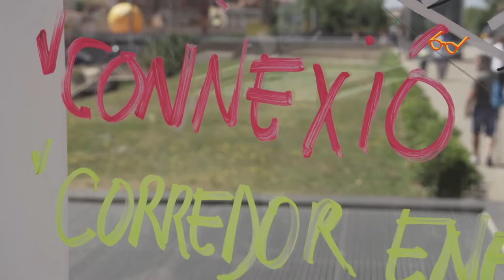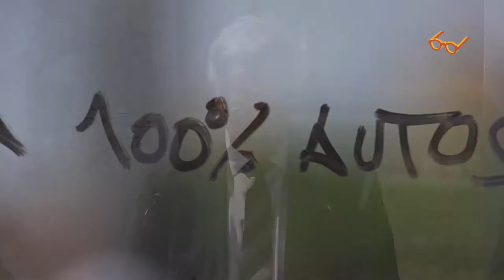Amb la cobertura de la Ronda de Dalt crearem el primer corredor energètic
L’alcalde de Barcelona i candidat a la reelecció, Xavier Trias, ha avançat que el proper mandat es cobrirà la Ronda de Dalt entre els districtes de Gràcia, Horta-Guinardó i Nou Barris i que “amb la cobertura de la Ronda de Dalt crearem el primer corredor energètic”. Trias ho ha dit durant la roda de premsa d’aquest matí a la Vall d’Hebron, on també hi ha assistit la regidora del districte d’Horta-Guinardó, Francina Vila; i el regidor de Medi Ambient i Serveis Urbans, Joan Puigdollers.